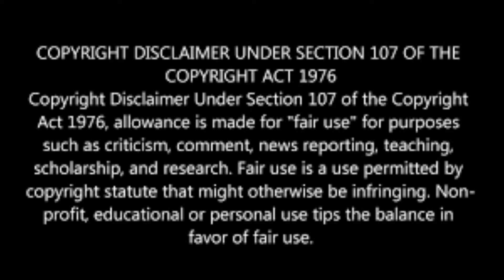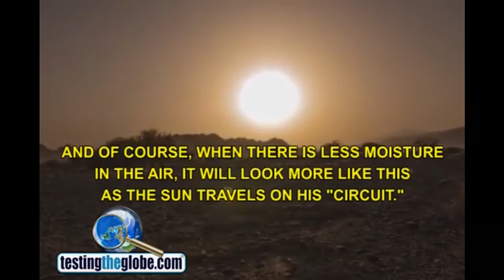My Rob Skiba Tribute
Thanks to Rob Skiba the truth of the flat earth and globe lies were revealed. He was instrumental for me throughout my journey of discovering this and I just wanted to give him the recognition he deserves. He'll be deeply missed and just praying for his family and friends!! R.I.P. Rob!!

Housekeeping: *Sorry for the glitches and audio/video being out of sync in places.*